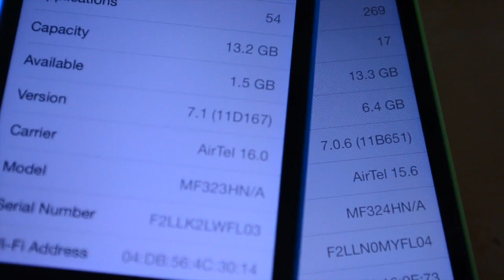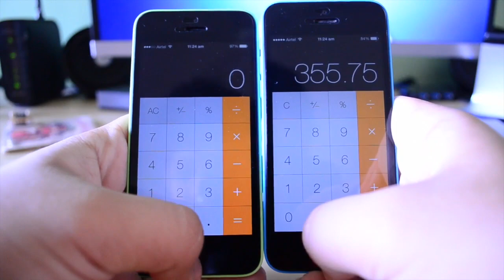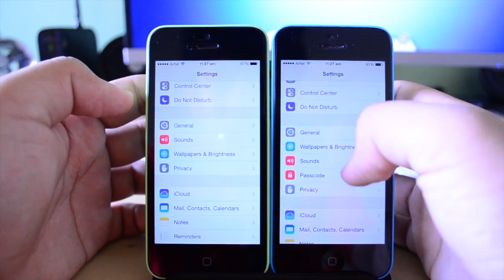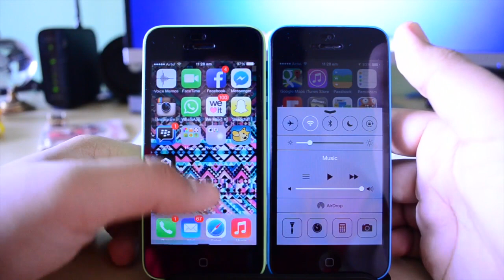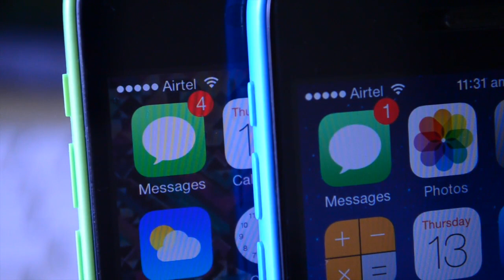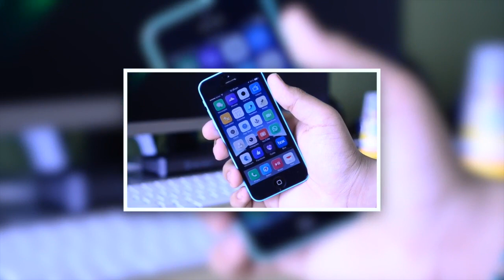iOS 7 vs. 7.1 - Real World Differences!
Hey guys, today I have my video comparing the real world differences between iOS 7 and iOS 7.1 Enjoy!

Check Out All This Other Schtuffz too!